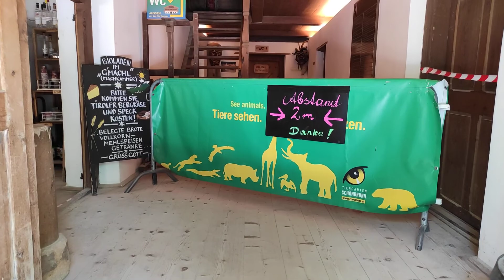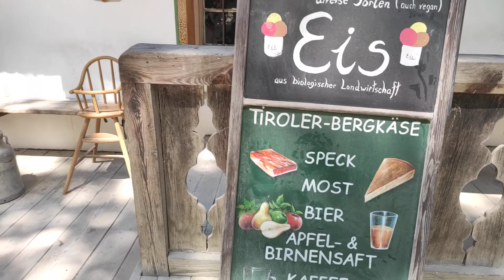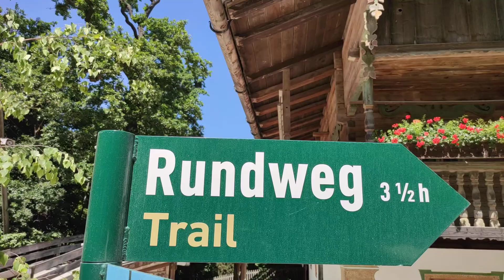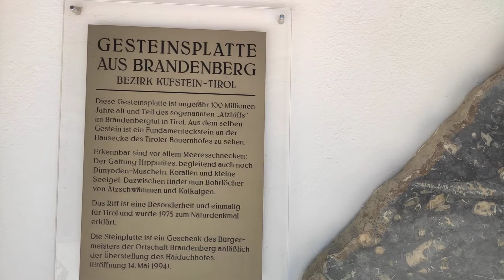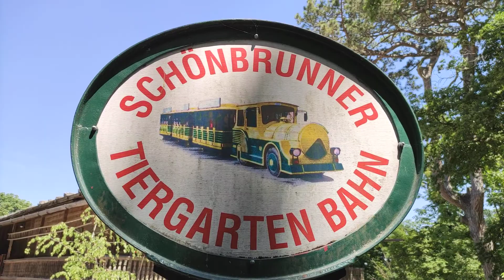Tirol Hof Tiergarten Schönbrunn Animal Garden Vienna Zoo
Tirol Hof Tirolergarten My Equipment Amazon Affiliate Link Xiaomi Mi Note 10 Smartphone Superzoom Camera Panasonic Lumix dc-fz82 Tiergarten Schönbrunn Schönbrunn Animal Garden Vienna Zoo is a zoo located on the grounds of the Palace in Wien Austria Imperial menagerie 1752 the oldest continuously operating zoo in the world